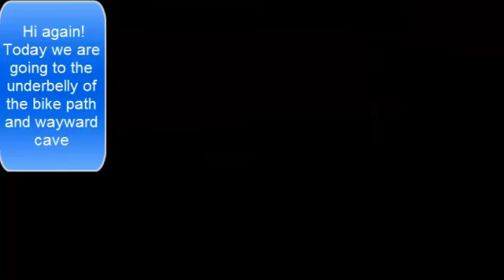Pokemon Diamond pt. 11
Today we take on the underbelly of the bike path and we explore the entire wayward cave! I bet none of you have beaten it completely!